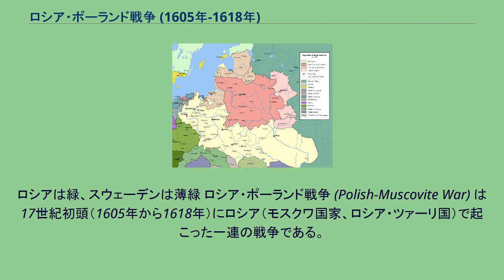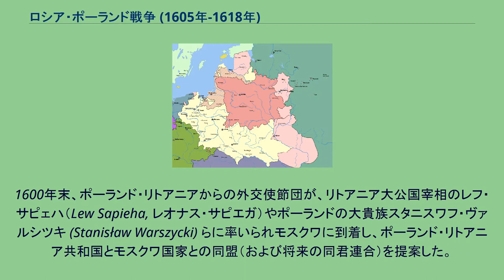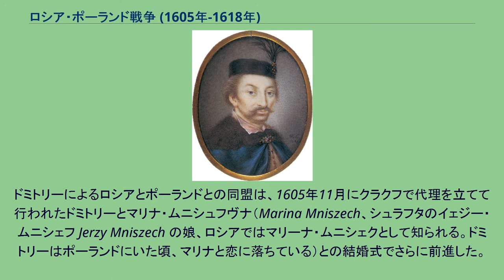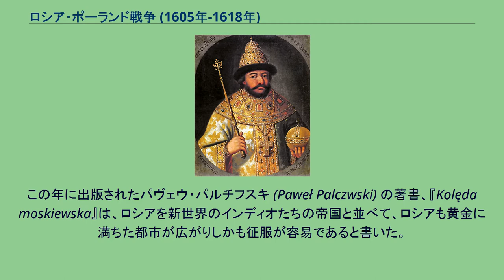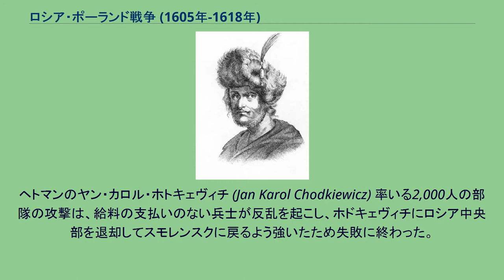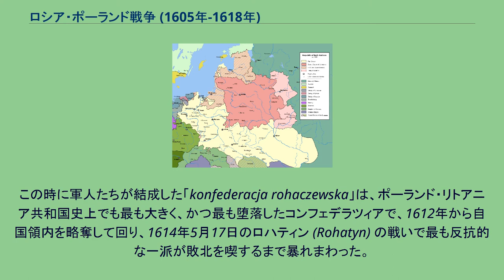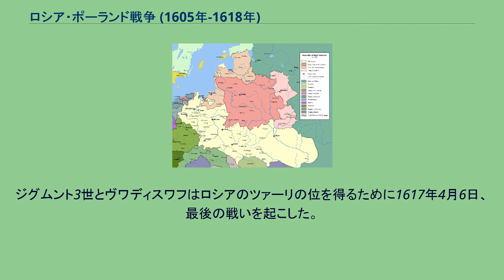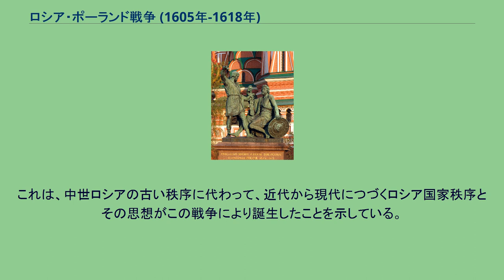ロシア・ポーランド戦争 (1605年-1618年)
スタニスワフ・ジュウキェフスキ
ロシア・ポーランド戦争時の各国領土と主な戦場の地図。
リトアニアは赤、ポーランドが黄色、その属国が斜線。
ロシアは緑、スウェーデンは薄緑 ロシア・ポーランド戦争 (Polish-Muscovite War) は17世紀初頭（1605年から1618年）にロシア（モスクワ国家、ロシア・ツァーリ国）で起こった一連の戦争である。
モスクワ国家が「動乱時代」（大動乱、スムータ）と呼ばれる無政府状態に陥り内戦で引き裂かれた時期、ポーランド・リトアニア共和国の貴族階級であるマグナートたちが率いる私兵と傭兵がロシアに東進し、内戦に介入し始めた。
その戦況は何度も変化した。
当初、1609年までポーランド・リトアニア共和国はロシアと公式な戦争状態になっておらず、ロシア内部のさまざまな武装勢力がポーランドやその他の国の武装勢力を味方につけながら相互に戦っている状態であった。
スウェーデン（ヴァーサ朝）も大動乱に介入し、ロシアとの間でイングリア戦争（1610年 - 1617年）を戦い、ロシアの味方に回ったり敵に回ったりした。
スウェーデンがロシアに味方したことにより、スウェーデンのヴァーサ朝を敵視するポーランド・リトアニア共和国の国王ジグムント3世が自ら軍を率いてロシアに侵攻し、ついにはモスクワに入城することになる。
ポーランド・ロシア双方の戦争目的も、小規模な国境争いから、ロシアの正統なツァーリを僭称する者をポーランドが後押ししてロシアのツァーリに即位させようとする画策、ポーランド主導でポーランド・リトアニアとロシアの連合国家を作ろうという野望まで、次々と変わった。
戦争は大きく4段階に分かれる。
第1段階では、ロシアのボヤーレ（ボヤーリン、貴族）たちの要請を受けたポーランド・リトアニア共和国のシュラフタ（貴族）の一部が、大動乱中のロシアの弱みにつけこんで内戦に介入しようとして、当時のツァーリであるボリス・ゴドゥノフやヴァシーリー・シュイスキーに対抗して僭称者・偽ドミトリー1世を押し立ててロシアに侵入した。
この時点ではポーランド王ジグムント3世（ヴァーサ朝）は公式には戦争に関わっていなかった。
ポーランド勢力侵入の第一波は1605年に始まり、1606年に偽ドミトリー1世の死をもって終わった。
偽ドミトリー2世を先頭にポーランドが再度ロシアへ侵入した第2段階は1607年から1609年まで続き、これに対して1609年にはロシアのツァーリ・ヴァシーリー・シュイスキーはスウェーデンと同盟を組んだ。
ヴァーサ朝のスウェーデンの介入を聞いた同じヴァーサ朝のポーランド王ジグムント3世は、スウェーデンと戦うために公式にロシア介入を決意し、ポーランド・リトアニア共和国はロシアに正式に宣戦布告した。
これ以後が第3段階である。
ポーランドはスウェーデンの同盟国ロシアを弱めることでスウェーデンから領土の譲歩を得ようとしていた。
『大動乱』 セルゲイ・ヴァシリエヴィチ・イワノフ画。
偽ドミトリー2世がモスクワ近郊のトゥシノに築いた陣営 緒戦では、ポーランド・リトアニア共和国の軍は数で勝るロシア軍に対してクルシノの戦いで勝利し、ポーランド軍は1610年には首都モスクワへ入城した。
ジグムント3世の息子ヴワディスワフがツァーリに選出され戴冠したが、直後ジグムント3世は自らロシアのツァーリになろうと画策した。
この事態に、宗教的に穏健なヴワディスワフを受け入れようとした親ポーランド派のボヤーレたちも疎外感を味わい、カトリックのロシア正教会に対する優位を主張するジグムント3世に反発した。
こうしてロシアの親ポーランド派勢力は消滅し、1611年には戦いが再開した。
ポーランド軍は1609年から攻城戦にかかっていた重要都市スモレンスクを陥落させ、スウェーデン軍がノヴゴロドを陥落させるなどロシアは追いつめられ内部対立まで激化したものの、商人のクジマ・ミーニンと公爵ドミトリー・ポジャルスキーが決起を呼びかけ、彼らの結成した国民軍により1612年にモスクワはポーランド軍から解放された。
翌1613年にはミハイル・ロマノフがツァーリに選出されロマノフ朝が始まった。
しかしポーランド・リトアニア共和国側にも、ロシア側にも内憂があり、第4段階の1612年から1617年の間...